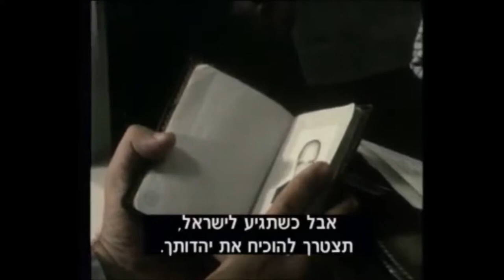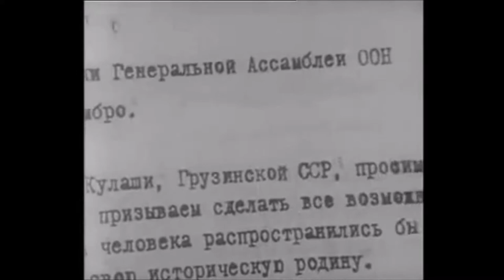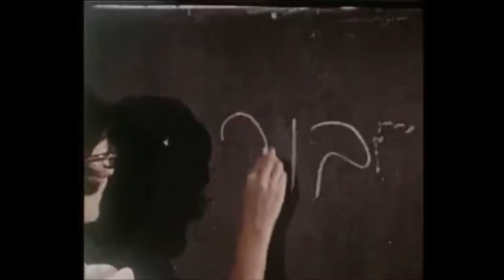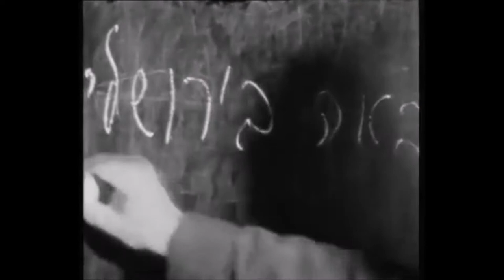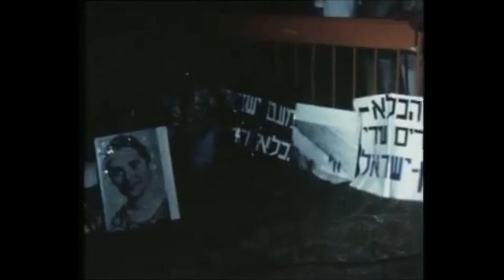תקומה - פרק 18 שלח את עמי- ישראל ויהדות בריהמ 1993-1948 (ערוך)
ד"ר ברוך פודלוסקי, נתן שרנסקי וגם קצת על מבצע חתונה ואודאר קוזנצוב.